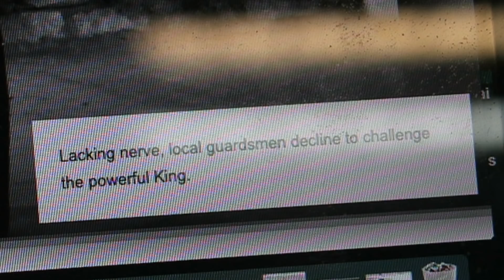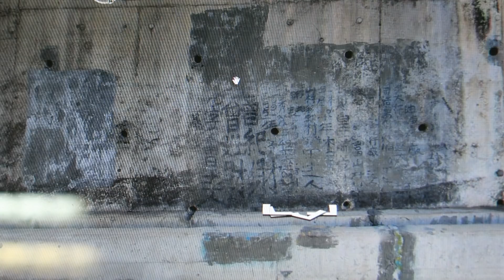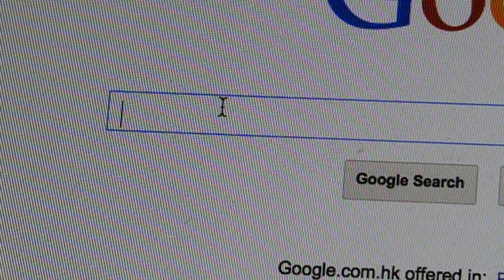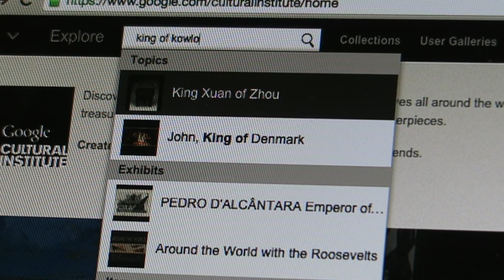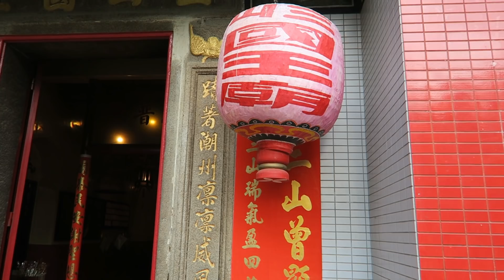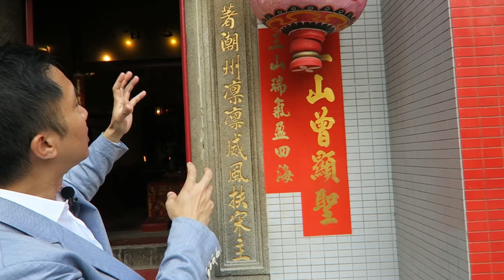Marketing art in Asia and The King of Kowloon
In this video, Campaign Asia reporter Adrian Peter Tse takes to the streets to explore the late art and cultural icon Tsang Tsou Choi's (the King of Kowloon) last remaining street artworks. Guided by art expert Jehan Chu, Tse also heads to Dominic Allon, managing director at Google Hong Kong to understand Google Cultural Institute, the tech giant’s initiative to digitize and preserve art globally..  Produced by Adrian Peter Tse.